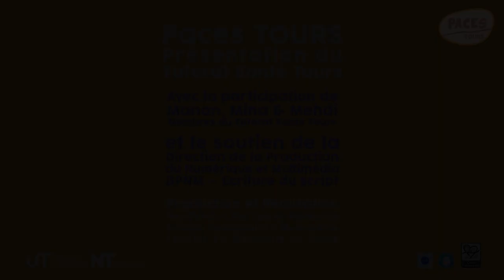Ambition Paces : le tutorat santé en Paces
Le tutorat santé en Paces de l'université de Tours (accompagnement, soutien pédagogique et moral par des étudiants de 2ème ou 3ème année).